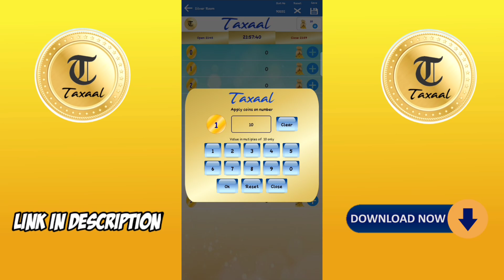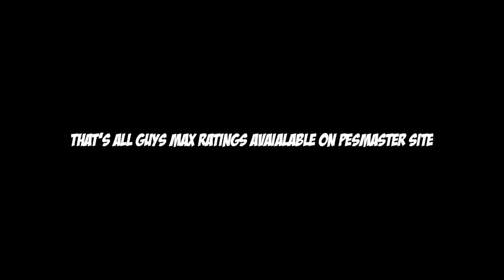Confirmed Next Biggest Club Selections | What is Coming Thursday